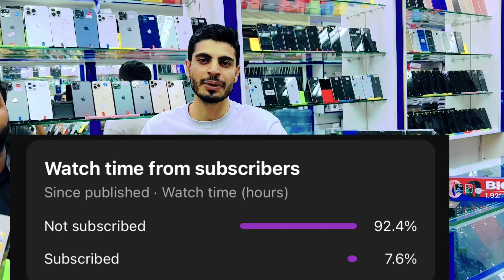DUBAI IPHONE MARKET |IPHONE USED CHEAP PRICE |IPHONE X.Xs| iPhone 11|IPHONE12|IPHONE 13|AKHEER USED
Hey Guys,
So today in this video i have shown you lates price of
iphone 14 pro 14 pro max in akher used mobile

lphone:
©• iPhone
Smartphones: • Smartphonesj

7:40
8°8
04/21 UROZONE
Description
IPHONE 14 SERISE aate hi iPhone 13 Pro, 13 Pro Max ki
price DROP hui , iPHONE 13 PRO Price in DUBAI
phone 14 design
iphone 13 price droverd

7:40
8°8
04/21 UROZONE
Description
dubai phone 12 pro price
iphone 12 pro may rice in nakictan

7:40
8°8
04/21 UROZONE
Description
leaks, iphone 14 pro max, iphone 14 pro max release
date, iphone 14 trailer, iphone 14 review, iphone 14 pro
max 2022,iphone 14 camera, apple iphone 14, iphone 14
concept, apple iphone 14 trailer, iphone 14 rumors, apple
iphone 14 concept, iphone 14 pro concept, concept
iphone 14, concept iphone 14 pro, iphone 14 pro
2022.iPhone 14 Pro Max,iPhone 14 Pro iPhone 14
Max,iPhone 14,phone flip, iphone 14 flip trailer
Cheapest iPHONE 13, 13 PRO,PHONE 13 PRO MAX,
LATEST IPHONE 13 PRICE CITY CHOICE DUBAI
Cheapest Apple Products Shop In Dubai Cheapest
iPhone 12 iPhone 11 In Dubai
CHEAPEST iPHONE 11 Pro, 12, 12 PRO iPHONE 13, 13
PRO,PHONE 13 PRO MAX, in DUBAI CITY CHOICE
DUBAI
iphone 14 pro in dubai
iphone 14 pro expastad price

04/21 UROZONE
Description
iphone 14 pro max launch in dubai
iphone 14 pro expected price in dubai
iphone 14 pro max expected price in dubai
iphone 14 pro max release date in dubai
iphone 14, iphone 14 pro, iphone 14 pro max, iphone 14
pro max unboxing, iphone 14 unboxing, apple iphone 14
pro, apple iphone 14 pro max, iphone 14 plus, iphone 14
camera, iphone 14 pro max dubai price, iphone 14
max,iphone 14 in dubai, iphone 14 pro purple, iphone 14
pro unboxing, iphone 14 pro in dubai price, iphone 14
release date, iphone 14 hands on, iphone 14 pro
camera, apple iphone 14,iphone 14 pro review,iphone 14
price in dubai, iphone 14

14 pro max unboxing, iphone 14 plus, apple iphone 14
pro,apple iphone 14 pro max, iphone 14 pro max
review iphone 14 pro purple, iphone 14 pro max price
in dubai, iphone 14 pro max dubai price iphone 14 in
dubai, iphone 14 unboxing, iphone 14 max, iphone 14
pro in dubai price, iphone 14 vs 14 pro, iphone 14
hands on, iphone 14 pro camera, iphone 14 pro
review,iphone 14 price in dubai, iphone 14 pro price in
dubai